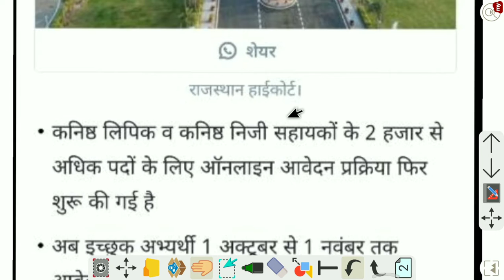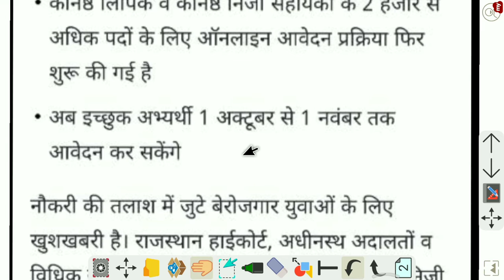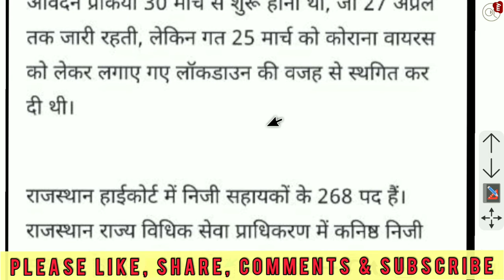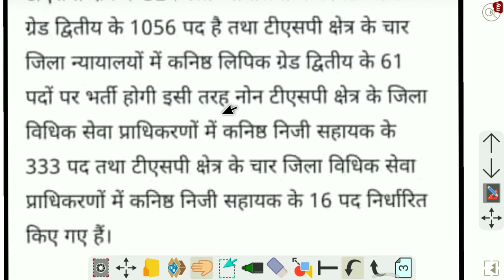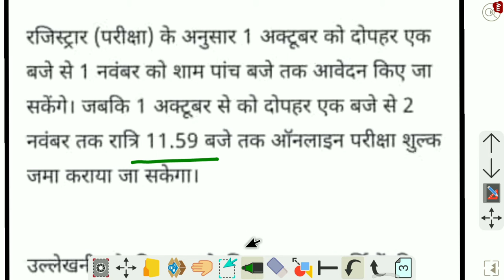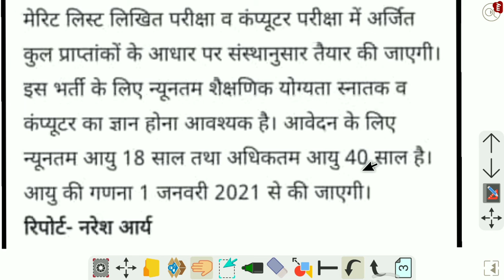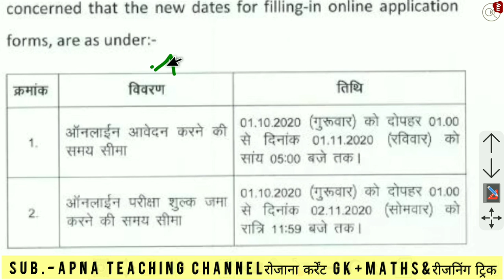rajsthan high court new update | 18 September rajsthan high court jodhpur new vacancy update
Rajasthan High court new vacancy update 18 September 2020 दोस्तों आज ही राजस्थान हाई कोर्ट वेकैंसी का नया नोटिफिकेशन आया है जिसमे 2000 से भी ज्यादा पोस्ट पर फिर से आवेदन माँगे है। और आवेदन 1 अक्टूबर से 2 नवम्बर तक होंगें।

और हमें फेसबुक और इंस्टाग्राम apna teaching channel पर फॉलो करें।

धन्यवाद.